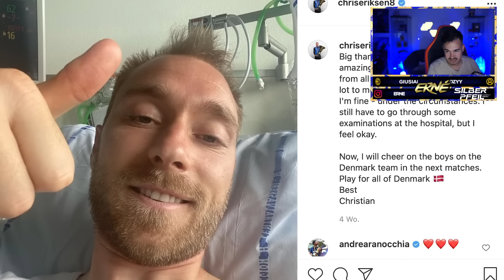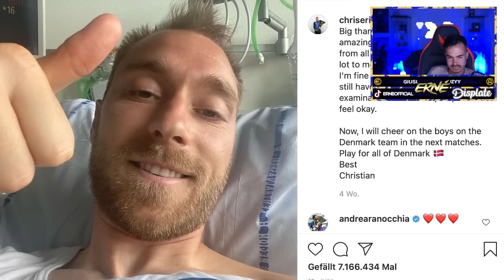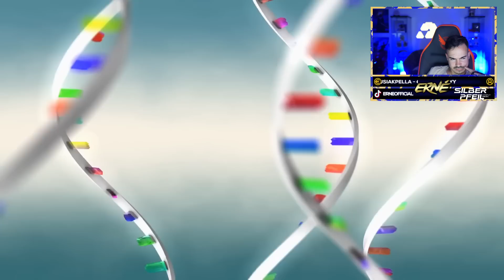Es sollte das beste Spiel seiner Karriere werden, aber es war sein letztes… | Reaktion